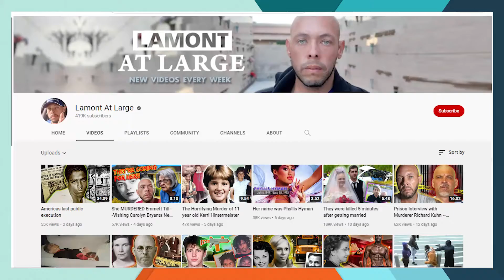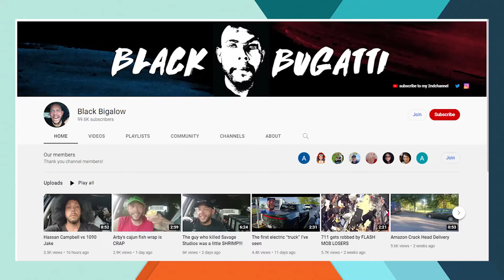Lamont At Large Secret Life Exposed | Fascinating Graveyard New Videos Emmett Till Jennifer Money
lamont at large live Latest New Videos
lamont at large bob saget
lamont at large george floyd
true crime youtubers cemetery